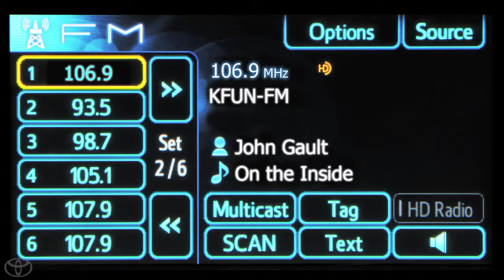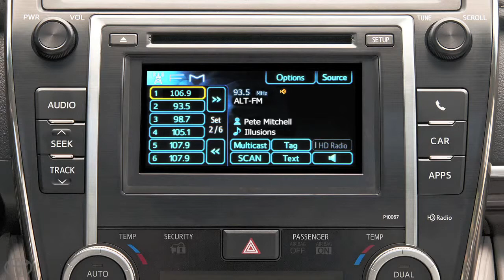How To AM FM Radio with Entune® App Suite Toyota